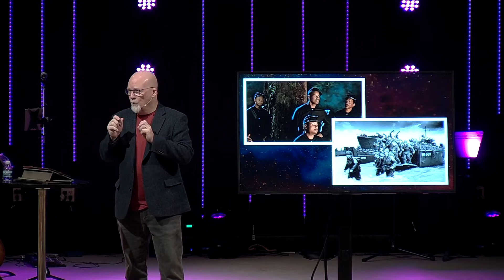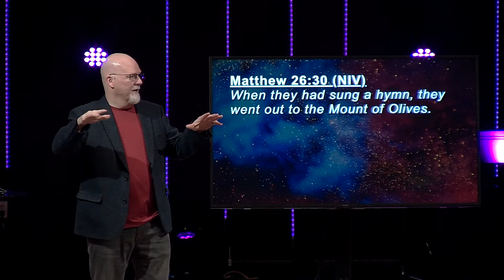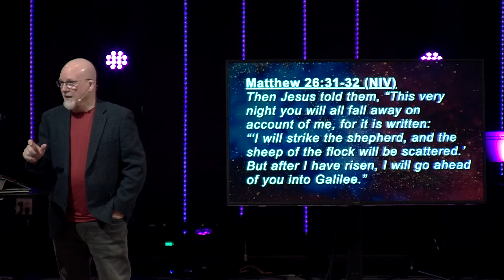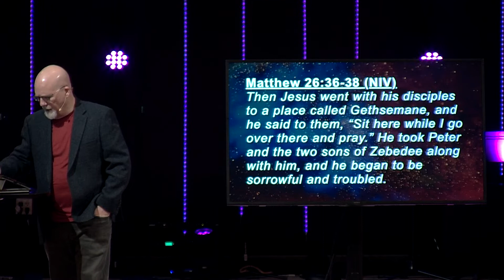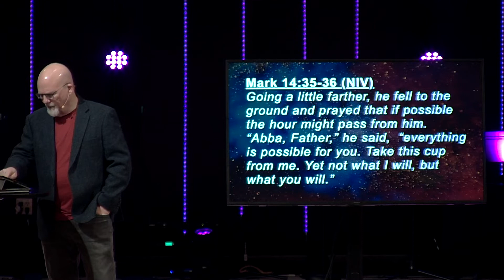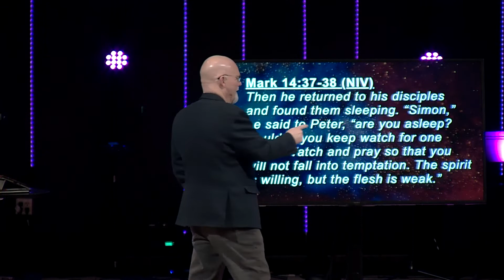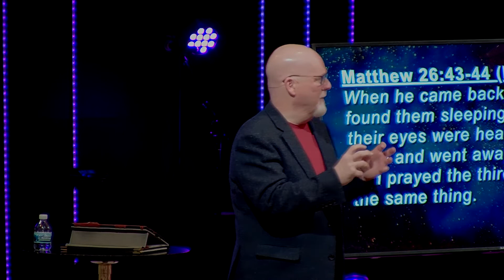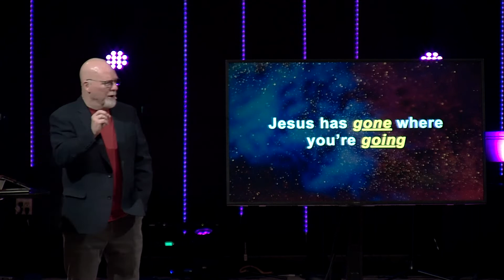Jesus in the Garden | Jesus Is Human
What did Jesus experience in the garden as His arrest and eventual crucifixion approached? And what can we learn from this experience? Tune in as we continue our "Jesus Is..." series and see the humanity of Jesus!